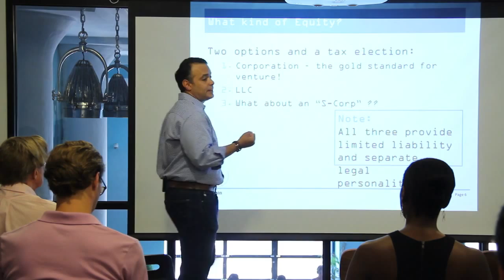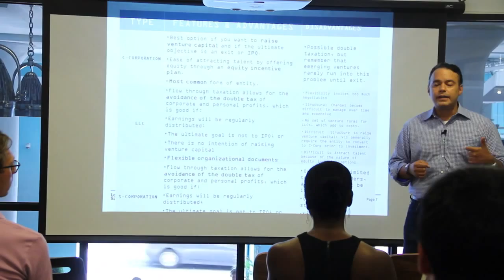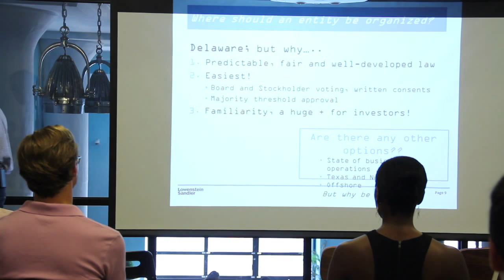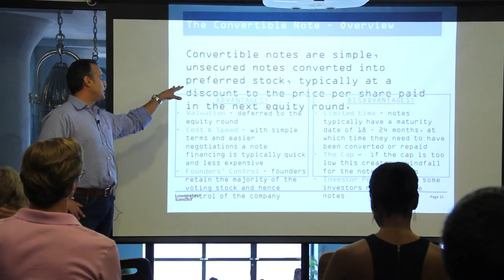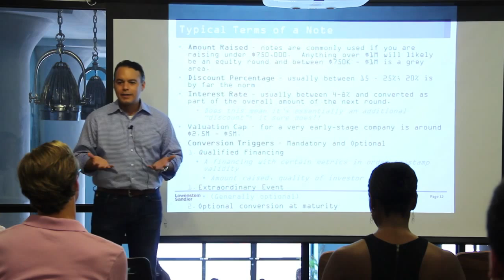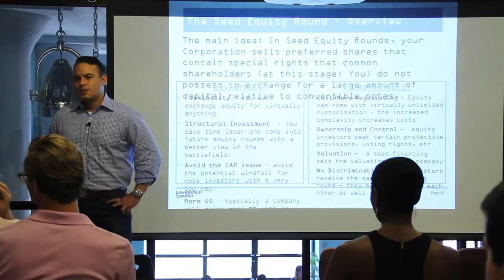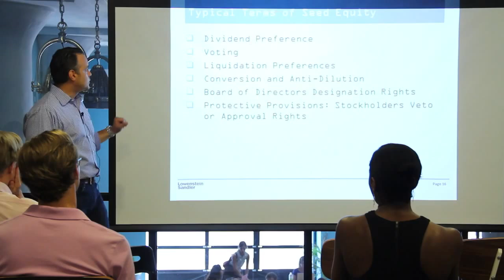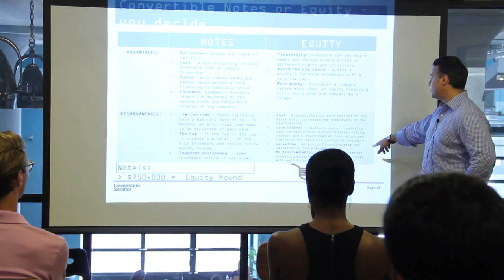The Emerging Company Series with Charles Torres: Formation and Financing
Full version of Charles Torres' Columbia Startup Lab workshop. July 29, 2015.